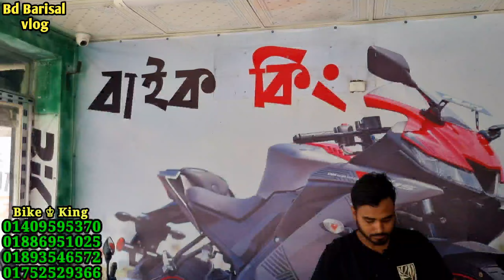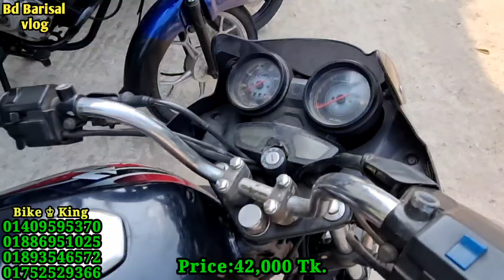গরমে গরম অফার ৩৯ হাজার_৫৯হাজারে ডিসকোবার_৮৪তে পালছার | used bike showroom bangladesh | puraton bike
Name:- Bike King
Address:- Chadmari police Officers mach Barisla,Bangladesh .
যোগাযোগ করুন: বাইক কিং
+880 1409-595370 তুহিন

📵বিশেষ সতর্কীকরণ : ✔️ যে কোন পণ্য ক্রয় করার আগে পণ্যের মান যাচাই করে দেখে বুঝে নিবেন নিজ দায়িত্বে নিন। ✔️ আর্থিক লেন-দেন অথবা পণ্য ও পণ্যের মানের কোন জটিলতায়

Welcome to bd Barishal vlog YouTube channel & Facebook page.

Hi,
I'm Rafsun before you to Bd Barisal vlog.Bd Barishal blog is Bike Review & bike vlogging channel,This channel showing Used bike price bd used bike video second hand bike & Second hand bike video🏍️. second hand bike & used bike vlog at Barisal & Dhaka and also whole Bangladesh.If u watch my bike Review &used bike & second hand bike videos so don't forget to ([SUBSCRIBE]) like & share my videos.Thank you

Bike second hand Prices In Barisal Bangladesh